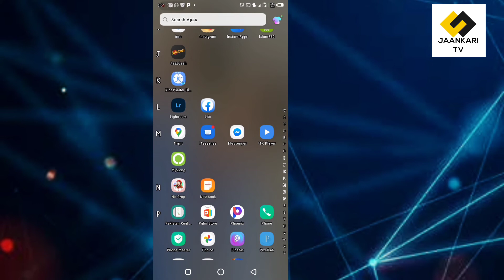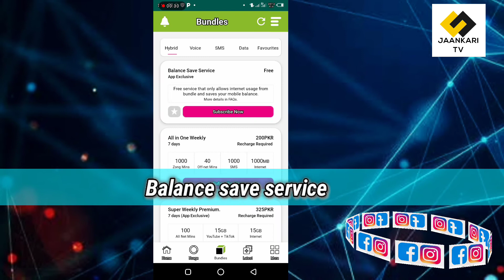😮Ek Aisa software Jiske Sar yah aap apne mobile mein zong ki sim ki balance bacha sakte ho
downloading my zonG aap#
is software ke andar aapko acche acche# future mil Jaate Hain aur Agar isko aap# download karte ho aapko free MBBS ke# andar aapko mil Jaati Hai yah software# my zong app yah behtarin software hai#
esaote ke jarie aap apni banners apne# mobile mein save kar sakte ho Bhale hi# deta Khuli Ho#________________________
Thande banane ka Mukamal tarika#
Samsung mobile ka Khatarnak code